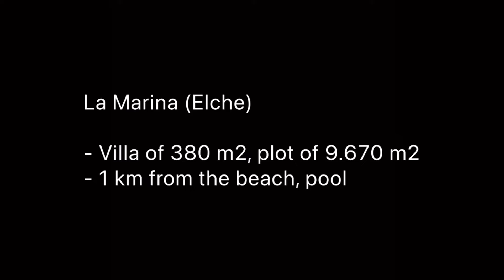Villa in La Marina short video for social media